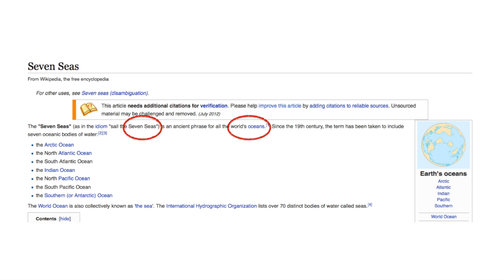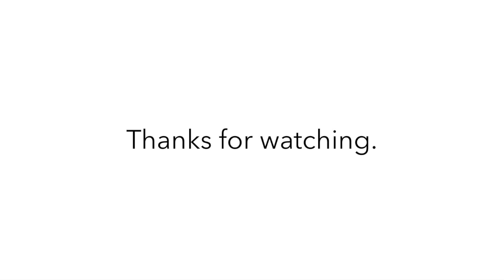Sea or Ocean?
What is the difference between a sea and an ocean? Scientia has got you!